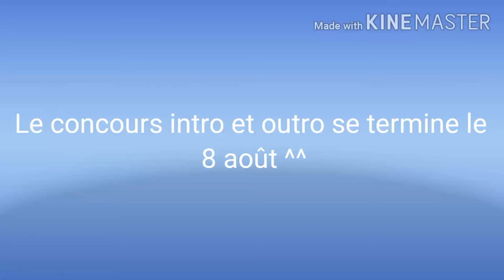Date de la fin du concours (j'espère que c'est pas trop tôt 😅)